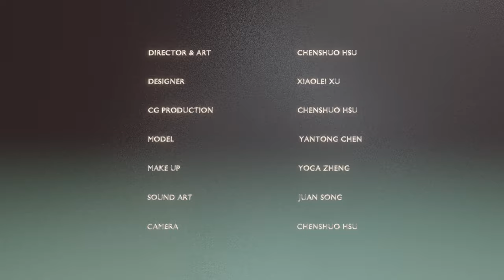Fashion film - Phoenix Coronet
Phoenix coronet as a symbol of women's social status. Exaggerated body movements explore the relationship between women and society.